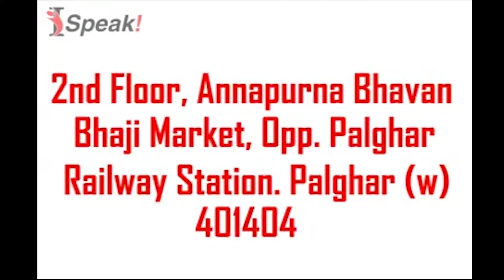Voice Over(Dubbing) By Anchor Jayesh Sahu | Explainer Video of I-Speak English Speaking Academy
# Our team Made this video for the advertisement of I-Speak English Speaking Academy and I gave the final touch by doing the voice over for the video.

* Fr Any other detail, U knw Hw to find me
Anchor Jayesh Sahu .